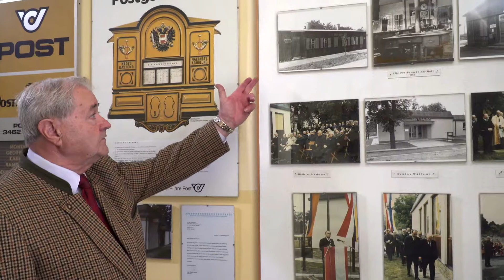Heimatmuseum Absdorf - Post in Absdorf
Beitrag aus Oskar Mann Heimatmuseum | Virtuell